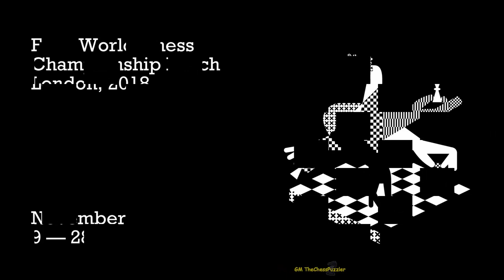World Chess Championship 2018. Caruana vs Carlsen The Final Countdown!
Given the amazing encounters between the world defender Magnus Carlsen and challenger Fabiano Caruana, the final game of this Match is on its final countdown and everything might be decided on the very last round.

It is going to be Magnus or can Fabi snatch this one under Carlsen’s noise and make himself, his country and all his fans happy?

Please consider a donation; a donation of any amount, if you enjoy the content of this channel to keep it up and running.